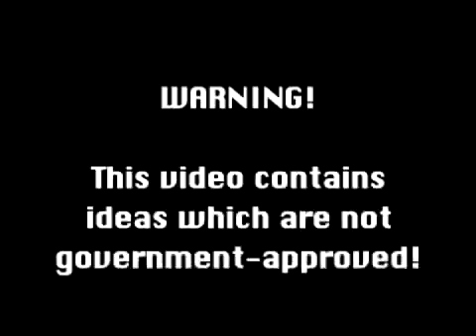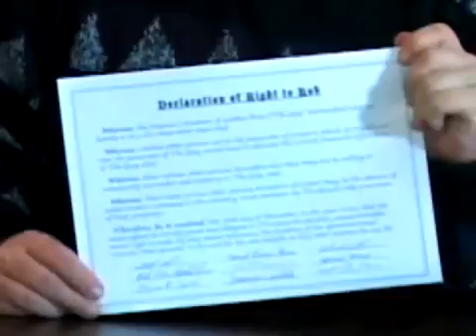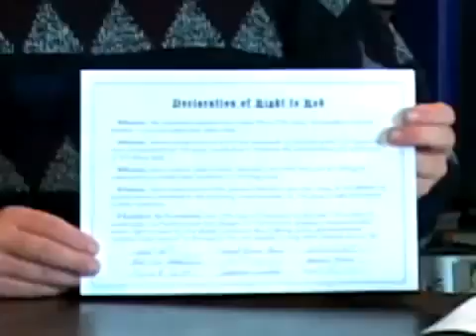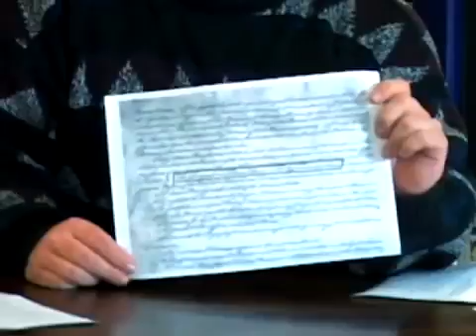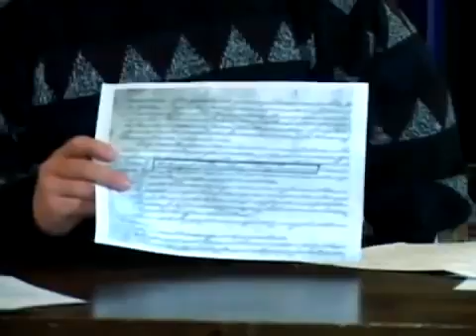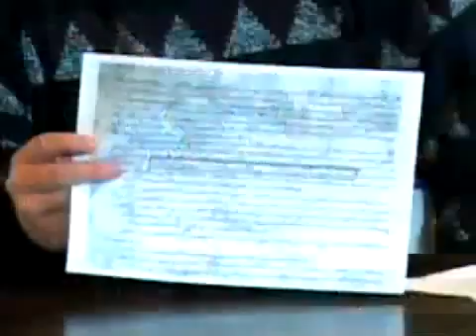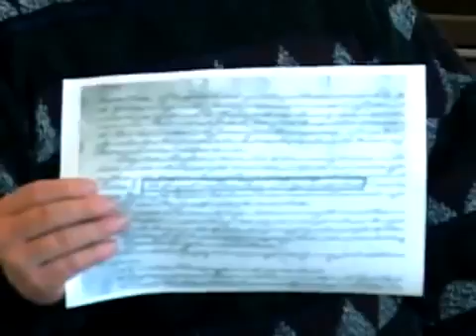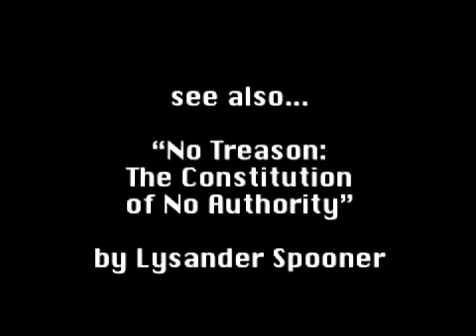Larken Rose I'm Allowed to Rob You!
This guy is great!!! Rose's argument is sufficient grounds, I believe, for all constitutions to be re-ratified every generation (25 years or so) and, in the case f Australia, that citizens' initiated referendums be included in our Constitution. That way, people would have to, firstly, know their country has a constitution (many don't!!!) and then know what it says, which a lot don't know either.
Rose's anarchy is the sort I like.